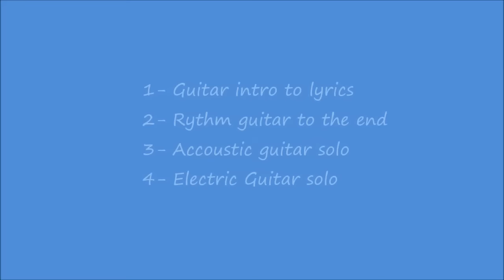Year of the cat, Al Stewart. Guitar lesson.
This video with tabs of the acoustic and electric guitar solo on-screen is available at this adress

1:24 Intro
2:44 Rhythm guitar
7:49 Acoustic guitar solo
8:30 Electric guitar solo

Guitar lesson of the song "Year of the cat", written by Al Stewart. The intro arranges for guitar, the chords on the screen. Also the acoustic guitar solo and the electric guitar solo, both with tabs.